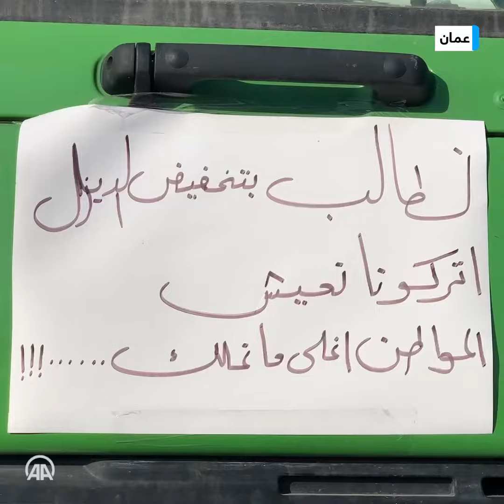إضراب النقل بالأردن اعتراضا على ارتفاع أسعار الديزل